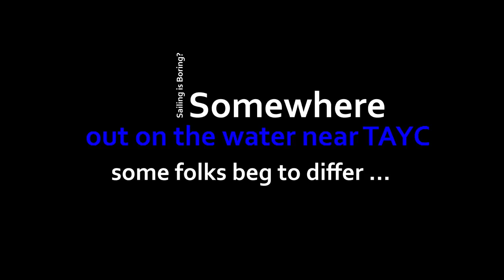Sailing is boring?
2023 Flying Cloud TAYC Heritage Regatta Race footage. Chesapeake Bay Log Canoe racing at it's best. So exciting, and so rough when the winds die.  Thank you Team Flying Cloud!  Some other boats featured:  Mystery, Island Blossom, Island Bird, JAY DEE, Billie P Hall, Persistence, Island Lark.

TIMESTAMPS
00:00 Intro
00:39 Race Start
01:39 Next Race Start
02:32 Capsize!
03:38 Getting Rolled
04:15 Rolling
05:35 Bailing
05:54 No Wind
06:17 Back at it
07:29 Close racing to start line
07:59 Another race in the books
08:17 Dinner with great friends
08:22 Chantey impeller issues
08:30 Log Canoe being towed back to St. Michaels